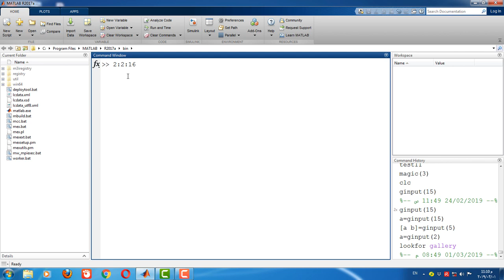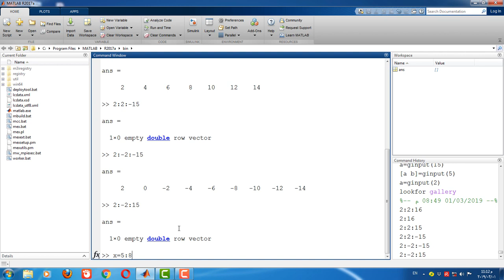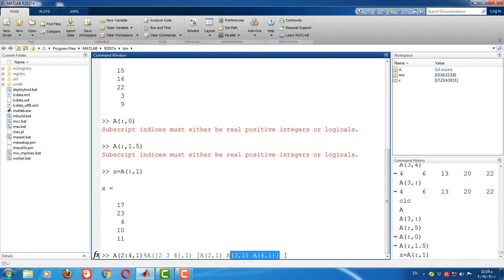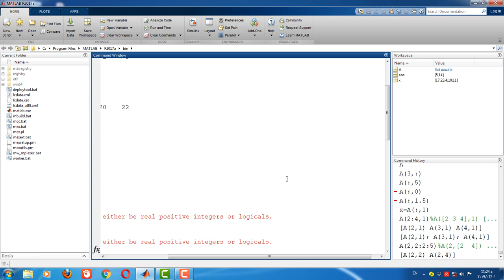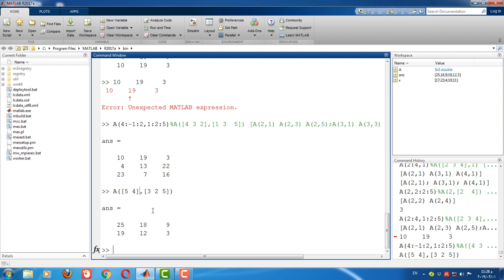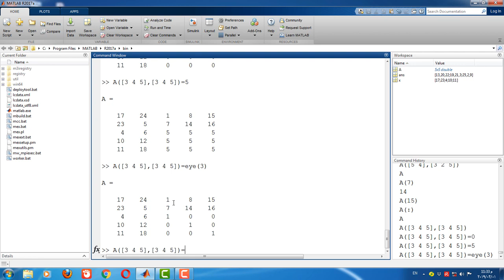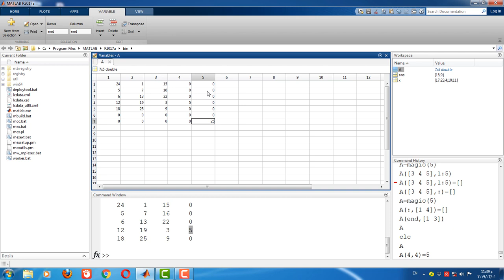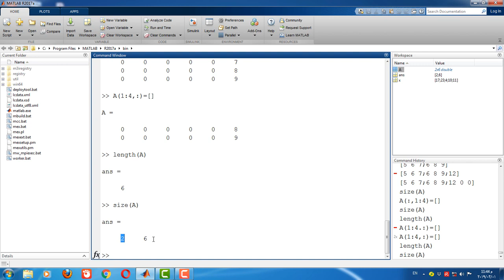Access and assignment of matrices 7 in Kurdish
جؤنيةتى وةركرتنةوةى زانيارى لة سةر ماتريكيسك لة ماتلابدا